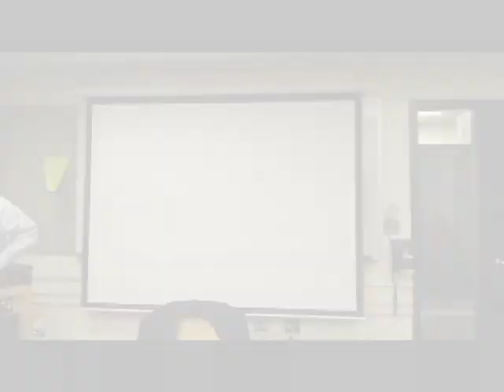Session: "Memo From Your Blog's Legal Department" Cristopher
Memo From Your Blog's Legal DepartmentWhat? Your blog doesn't have (or need) a legal department? This session might change your mind, by providing introductory, general information concerning legal issues relevant to bloggers. Topics may include copyright (including fair use); defamation (including liability for third-party content); shield laws and compulsory disclosure of IP addresses; taxation and business registration; access to public records; and confidentiality.Cristopher Hoel is a Pittsburgh-based attorney — and former journalist, for newspaper such as Pittsburgh's Press and Post-Gazette — who has represented publishers (newspaper, magazine and journal), broadcasters (television and radio) and authors with respect to the law of expression. Formerly associated with Buchanan Ingersoll and Schnader Harrison, Cris devotes most of his legal practice to making the world safe for beer.You can subscribe to our video or audio feed in itunes to make sure you get all of the content as it comes out. You can also follow us on Blip.tv, YouTube, TalkShoe, or right here on this news feed.c